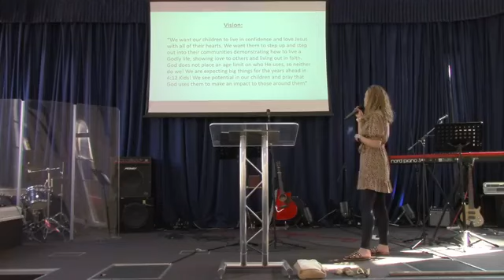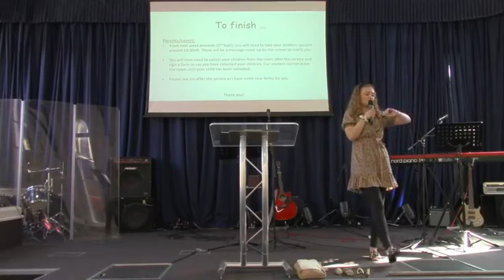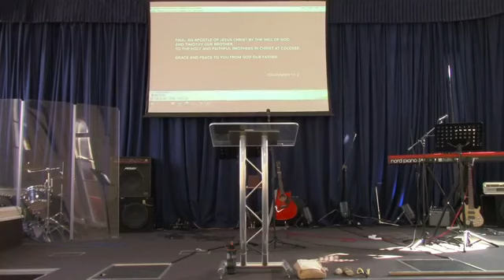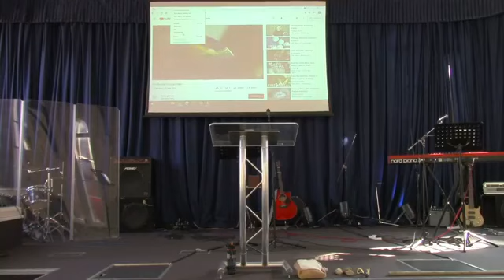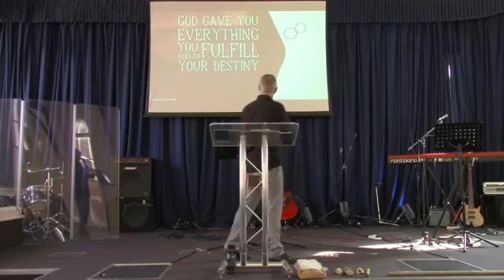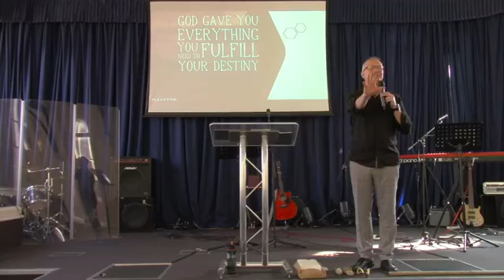Sun 5:9:21 Choosing to Win 6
Join us as we worship God together.  Pastor Phil continues the series on 'Choosing to Win' (part 6).